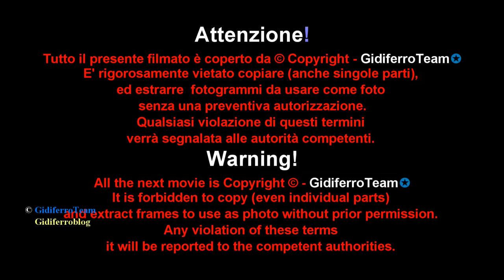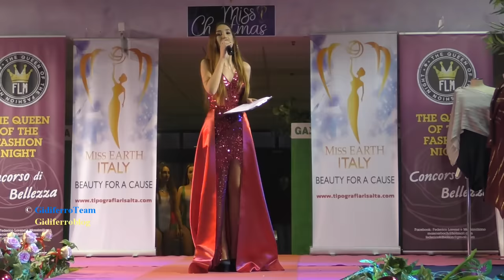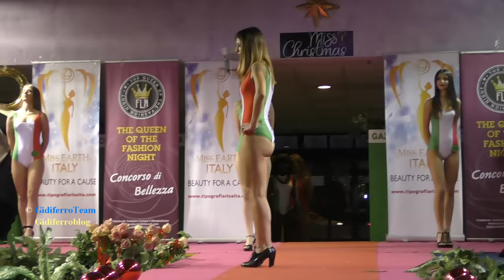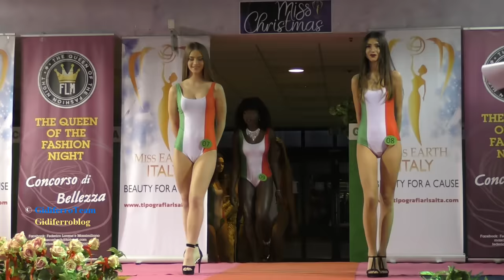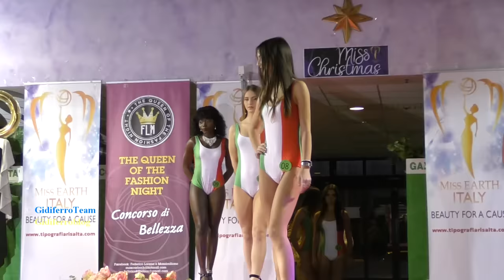Miss Earth Italy 2018 - Miss Christmas - Vicenza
Vicenza, sabato 22 Dicembre 2018. La bella Giada da Rugna è stata proclamata "Miss Christmas 2018" al termine della selezione natalizia di Miss Earth Italy che si è tenuta presso il C.C. Plemic di Vicenza sabato 22 Dicembre e che ha visto 18 splendide ragazze contendersi la passerella.
La kermesse stata stata presentata da Irene Plemic.